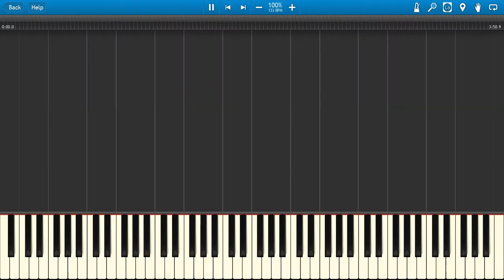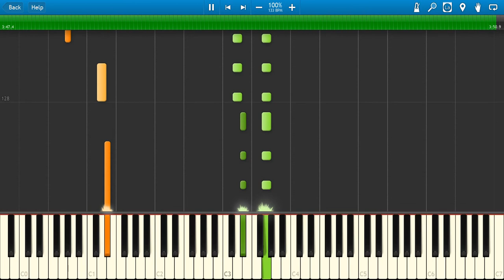Dr Dre Forgot About Dre Midi Piano Synthesia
Dr Dre Forgot About Dre  Midi Piano   Synthesia freemidi.org